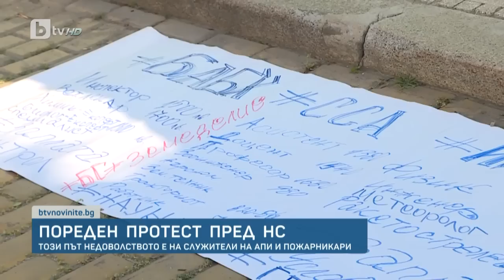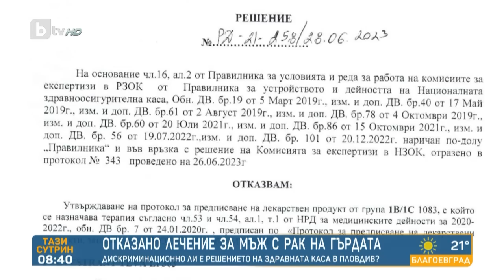„Тази сутрин“ (13.07.2023 г. – Част 2) |БТВ